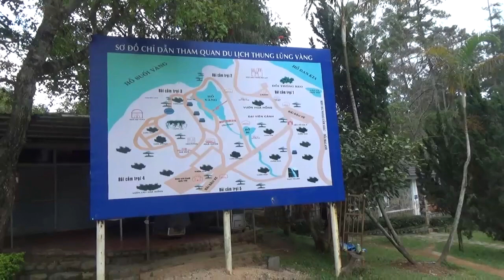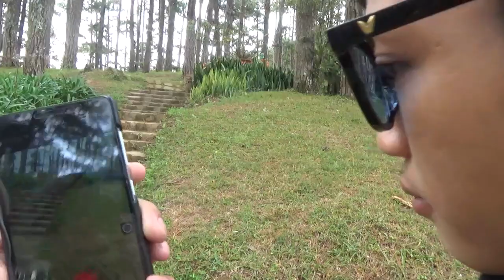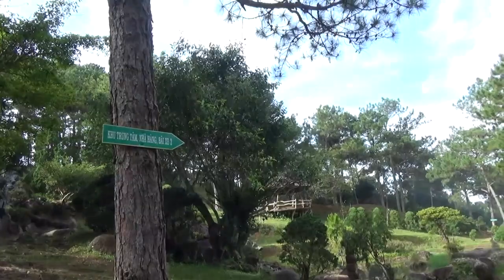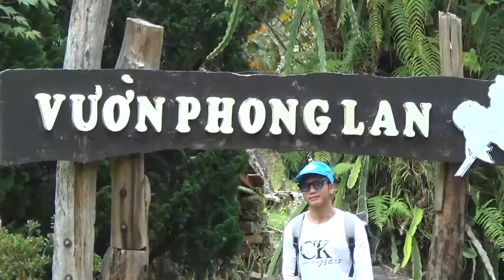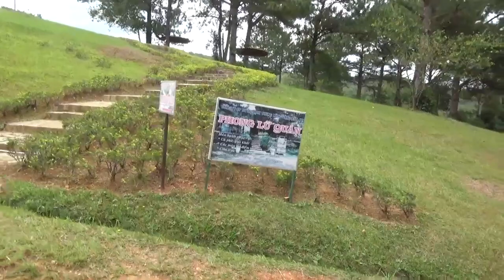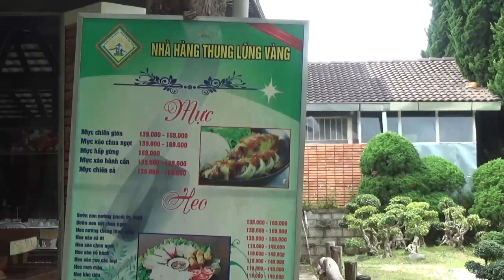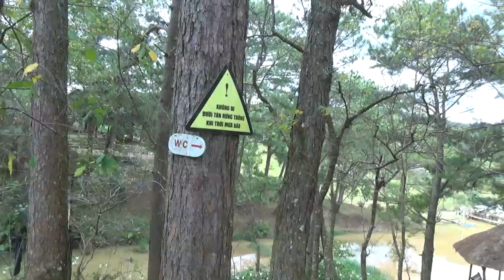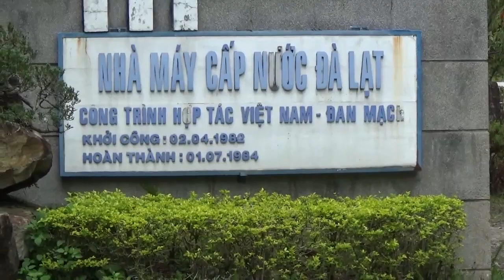Du lịch thung lũng vàng Đà Lạt 19/10/2019